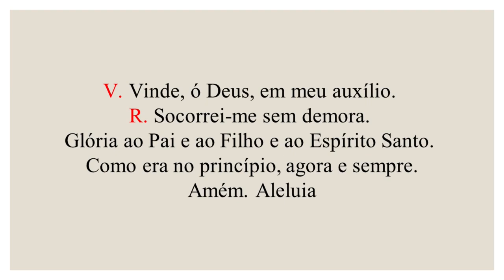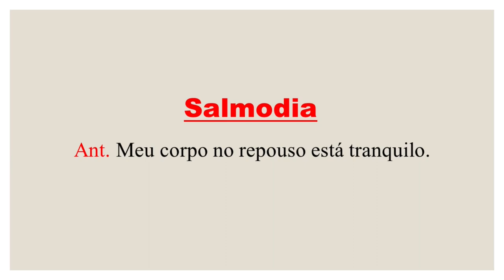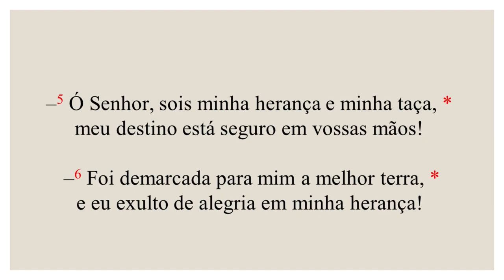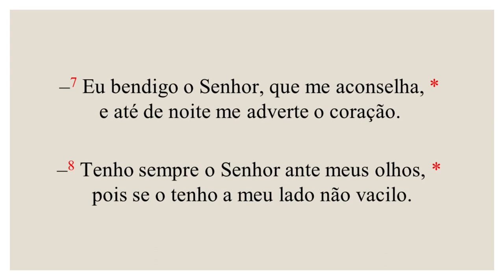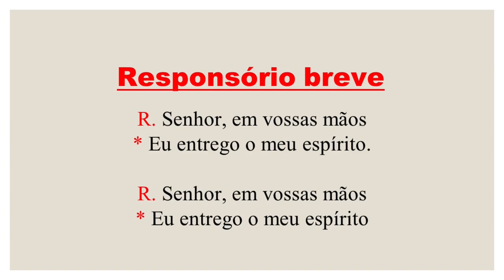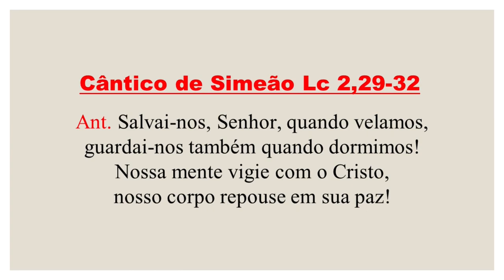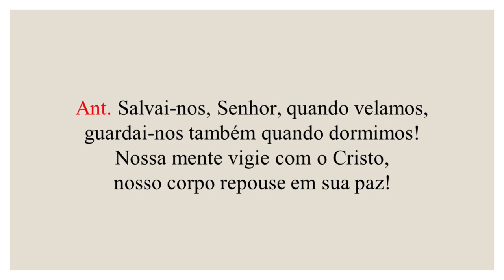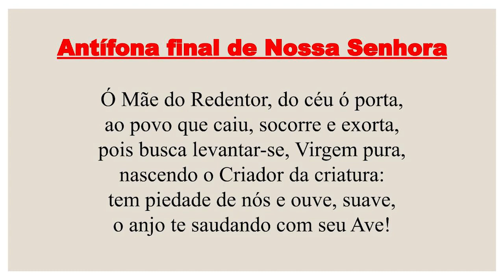Completas - 01 de Junho de 2023| 8ª Semana do Tempo Comum| São Justino mártir